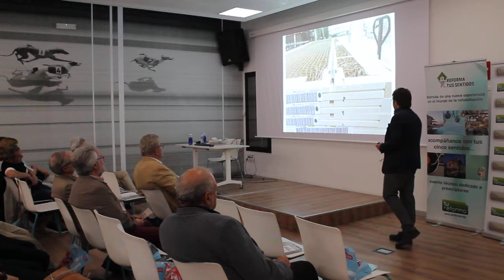REFORMA TUS SENTIDOS 2018 BARCELONA 10 DE MAYO - PONENCIA OLIVARI / FERREROLEGNO (JOSEP MARTÍNEZ)